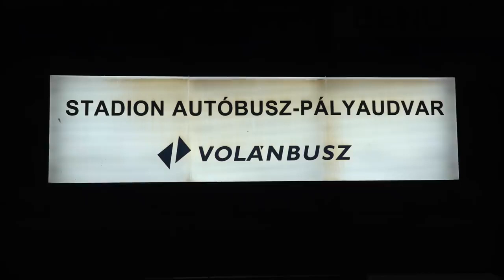hogyan gyakorlatozott a TEK Orbán előtt a metróban